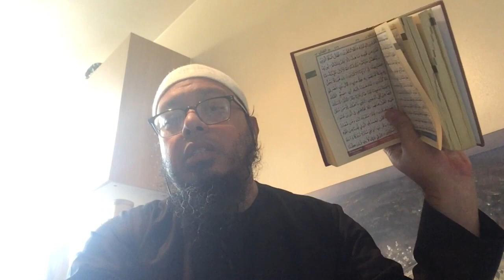Sheikh Imran Hosein vs @KHALAD786 - Imran Hosein's student gives threat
Credit to KHALAD786 for the video